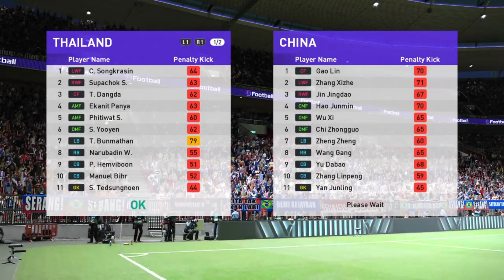Penalty Shootout Thailand vs China - AFC World Cup 2026 Qualification on Playstation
Who is the winner of this exciting duel between these 2 teams?
Keep watching the match until the end...

For other match requests, you can write them in the comments column

Don't forget to click subscribe, like and press the notification bell button to support this channel so that in the future Mangli Kid will continue to be enthusiastic about making videos.

Thank you and don't forget to diligently worship, study and take care of your health.